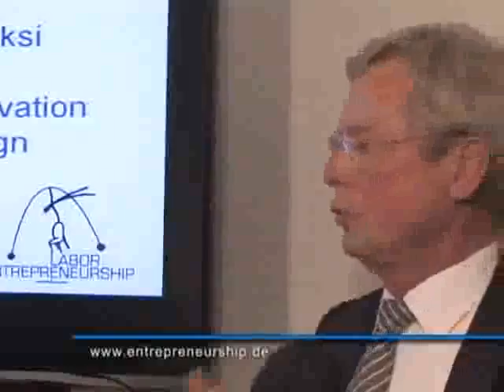Labor-Interview mit Eugen Muchowski: Business Model & Design 3/3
Im Video diskutieren Prof. Faltin, FU Berlin Lehrstuhl für Entrepreneurship, und Eugen Muchowski über Geschäftsmodelle, Business Model, Business Plan und Design. Coaching für Existenzgründer und Unternehmer.